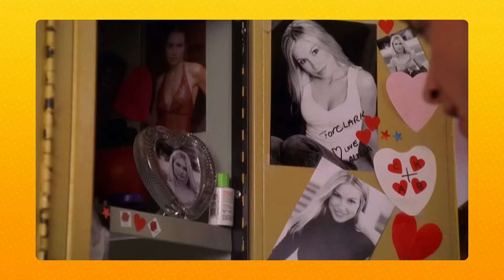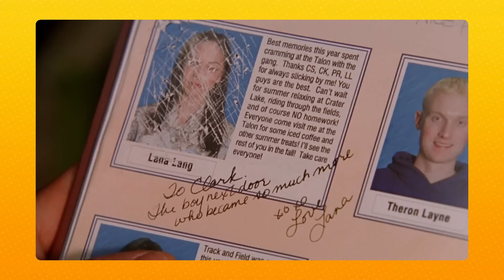OBSESSION (S3E14) Hot & Bothered in Bed, Pervy Dreams & Pyscho Girlfriends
Smallville tackles psychotic relationships this week as Michael Rosenbaum and Tom Welling revisit Season 3 Episode 14: OBSESSION!

After the guys gush over their time on set with the wonderful Sarah Carter, they analyze some of Tom’s noticeable giddiness in scenes throughout the episode.

Michael talks about the plastic butcher knife horror scenes and questions why Lana stays in her own psychotic relationship.

Tom gives props to certain choices taken by Allison and remembers how they got an honest reaction to the ‘Jonathan walking in on his son’ scene in the episode.

Timecodes:
0:00 - Intro
4:57 - Obsession
6:02 - Sarah Carter jaw drop
8:05 - Marshall moment
10:10 - Creepin Somerhalder
11:34 - Giddy little Tom
13:23 - Holy cowabunga, man!
16:00 - Adbreak
20:13 - Pete cameo
23:44 - Allison turning it up
24:54 - Terrifying plastic butcher knife
27:02 - Lionel is sick and twisted
29:16 - Interesting things of note
30:55 - Hotline
33:45 - Tom is trippin
37:00 - We would be billionaires
40:01 - Show ratings
42:49  - Ryan’s favorite scene
44:48 - Outro
46:11 - Could not do it without YOU

❤️ HUGE Shout Out to our Top Tier Patrons:
Nikki G
Leanne P
Raj C
Santiago M
Little Lisa
Thomas The Leafblower
Sophie M
BetsyD
Rae H
KarenApple M
Danielle B
99MORE
LayLonnie N
Brett G
Always Hold On To Smallville
Estevan G
djKENTO
Garrett W
Kimberly L
Tom N
Jason W
Osama A
Lana (Rhymes with Banana) W.
Nancy D
Brian G
Sarah W
Amanda R
Teddy127
Michael P
Theo M
Ryan R
Jordan M
Hillary B
Randy B
Craig G
Christie R
Karen P
Jor El
Heather & Greg
Niko P
I made Talkville say Butts
Brian H
Eric K
Kristen B
Craig C
Naneen W
Stephanie K
Darth Achilles
Finky
Tamra H
Steven F
Damn Who’s That
Janette E
Deadvid
General Zod
Big D
Doug R
Carlos C
TommyZeeBoston68
Ken the Limerick Guy
Corey L
Mr Home Arcade
Amanda K
Jesse C
Clare M
D Brown
KarenIrra M
Eldanzsupremo
Leslie V
McBerts
GingerM00se
Christophe S
Michelle M
Drew
Brittany S
Marisol P
Michael Caine doesn’t blink
Sebastian F
Sourpuss CrankyPants
Matthew & Lincoln B
Carol B
The Coopers
Marion-Luise L
C. Gio
Cindy C
Nikki L
BishBashBosh's Lemon Pledge
Shannon (Fo-Fannon) M.
Brian S
Tina E
Matt R
Anthony R
Jen T
Jess D
Kassie B
Felicia R
Danny M
DS_the_RN
Jay S
Rachel D
Gingerus Prime & Nate Danger
When You're Rich, You Aren't Crazy, You're Eccentric
Paul W
Jonas One
samantha s
Derek Smallville Podcast
Sage C
SpicyBrownSays
Carrie A